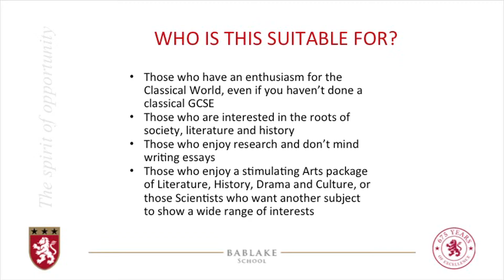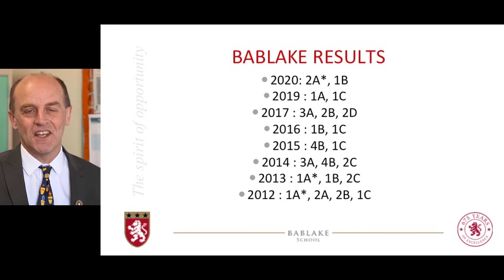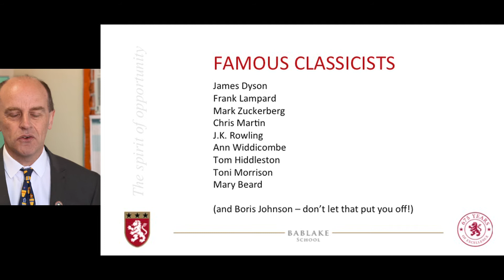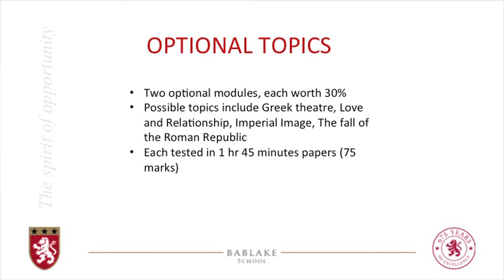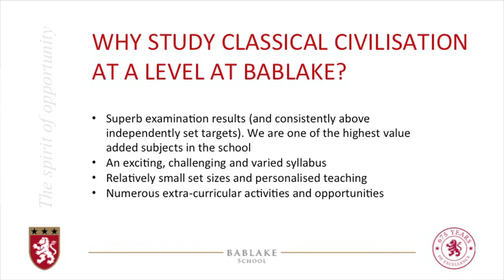Classical Civilisation Bablake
This is one of a series of videos which is intended to give you an insight into the subjects available at A level when you study at Bablake.